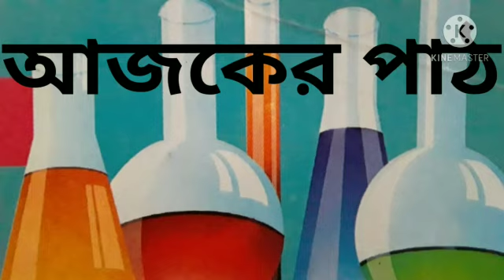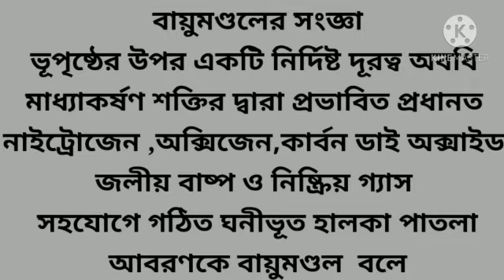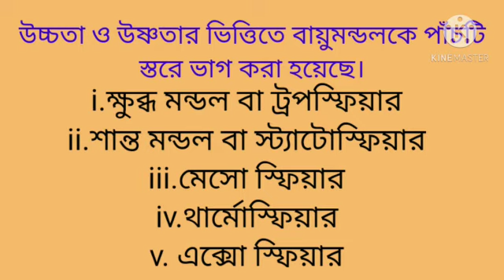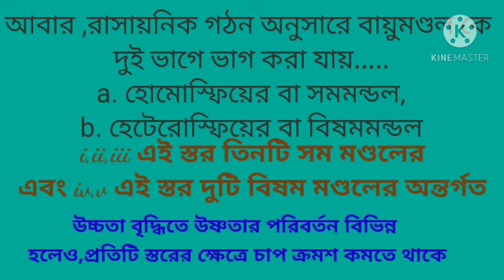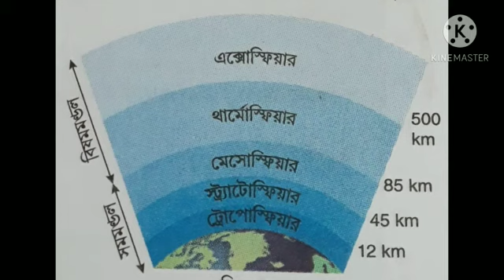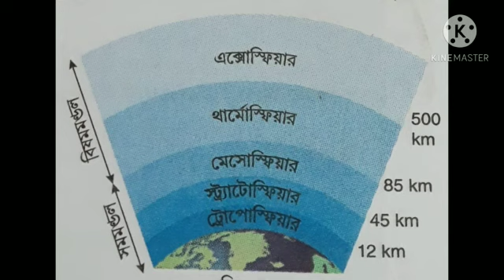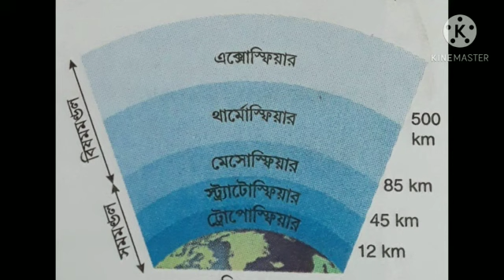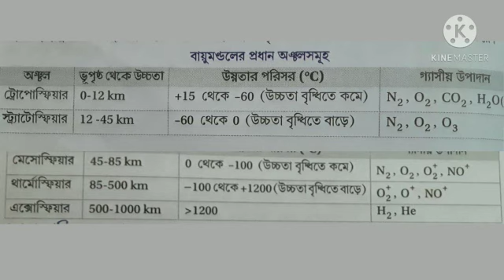দশম শ্রেণী :: ভৌত বিজ্ঞান :: পরিবেশের জন্য ভাবনা (দ্বিতীয় পর্ব )